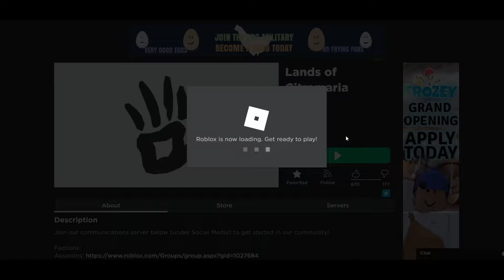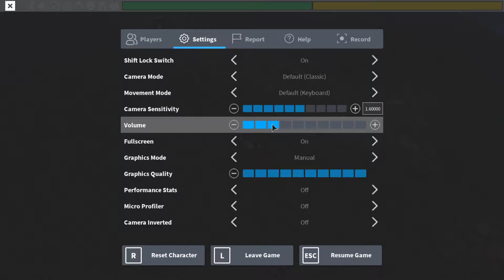Genre Hub Idea 2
This video was made to just have some ideas or explain to developers on how I want my games to be like.